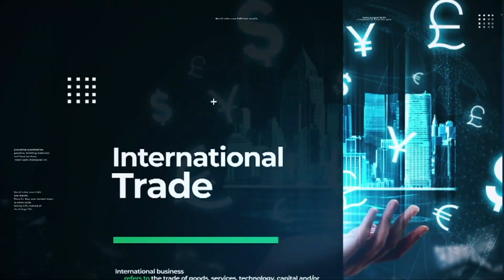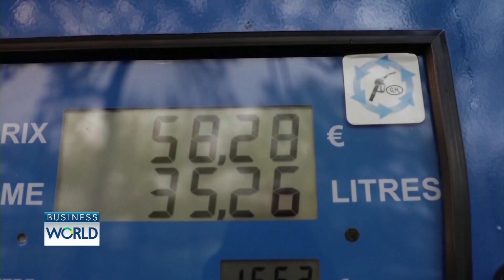“จีน-อินเดีย” ซื้อน้ำมันรัสเซียแซงซาอุฯ BUSINESSWORLD | BUSINESS WATCH | 01-07-65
แม้หลายประเทศคว่ำบาตรน้ำมันรัสเซีย แต่พบว่า จีน และอินเดีย ซื้อเพิ่มขึ้น ล่าสุดในเดือนพฤษภาคมที่ผ่านมาการนำเข้าน้ำมันจากรัสเซียของทั้ง 2 ประเทศ แซงหน้าซาอุดีอาระเบียไปแล้ว

จับตา “ชัชชาติ” สางปัญหารถไฟฟ้าสายสีเขียว เคาะค่าโดยสาร 59 บาทตลอดสายสะดุดหรือไม่ “ราคาดีเซล” ตรึงได้อีกนานแค่ไหน หลังกองทุนน้ำมันติดลบกว่า 1 แสนล้าน รถโดยสาร-สองแถวแห่ปรับขึ้น

facebook live : TNN LIVE
Line : @TNNONLINE
Youtube Official : TNNONLINE